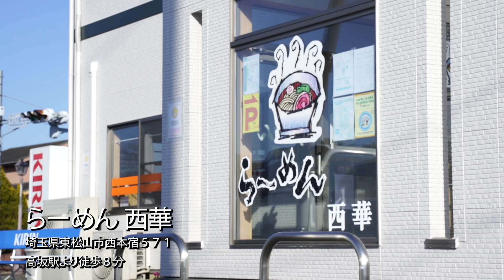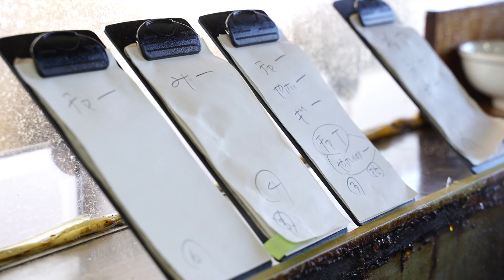【東松山】爆盛りラーメン。コスパ最強の「味噌ネギラーメン」【らーめん西華】Big portion meals!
*English below

【いろはに千鳥ロケ地巡礼企画　第２弾】
テレ玉人気番組「いろはに千鳥」のロケ先を訪問。
第２弾は、高坂駅から徒歩８分にある「らーめん西華」。
1989年の創業以来、「学生にお腹いっぱい食べてもらうため…」と次第にボリューム満点のメニューが増え、今では行列の出来る人気中華店に。
タワーの如く、高く盛られていく人気メニュー「味噌ネギラーメン」は圧巻。

埼玉県東松山市西本宿５７１
高坂駅より徒歩８分

【埼玉ドリーマーランチ】
埼玉県内の“人気な”、“隠れた”、“知る人ぞ知る”、“店主がクセある”
「この街に来たら一度は食べに行って欲しい」ごはん処を訪問し、
ただひたすらに視聴者の胃袋をくすぐる…テレ玉発グルメチャンネル。
地元住民⇒県民⇒国民⇒世界の視聴者へと届け、「埼玉県内63市町村の世界進出」を目指す。

Visit shooting locations for the popular variety program, Irohanitidori.
“Ramen Seika” is 8-minute walk from Takasaka Station.
Since its inception in 1989, they have increased large portion of meals for
students. We recommend you a large portion of fried rice. You would like it!

571 Nishimotojuku, Higashimatsuyama City, Saitama Prefecture
8 minutes walk from Takasaka Station

[Saitama Dreamer Lunch]
Eat lunch like a local in Saitama!
You wanna eat at “popular”, or “hidden gems” Japanese restaurants? You wanna meet “unique chefs”?
This channel is a guide to eating lunch at the best restaurants in Saitama by Television Saitama.
We take you behind the counter to see what happens at restaurants as they make meals.
We’re going to introduce local restaurants you should go to in all 63 areas of Saitama to people all over the world.